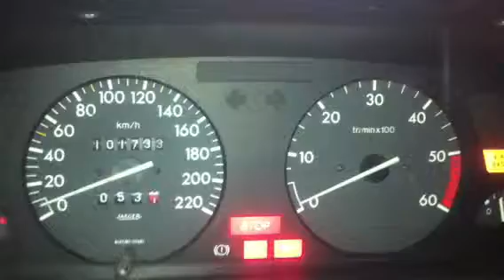Z5287 Двигатель Peugeot 306 1.9d DJY